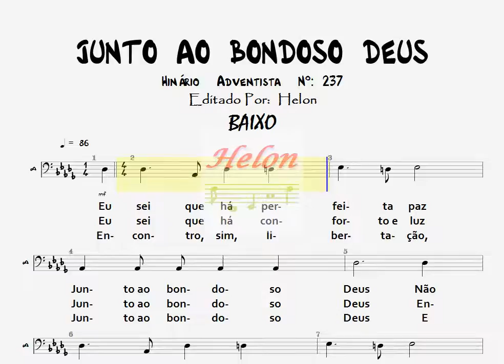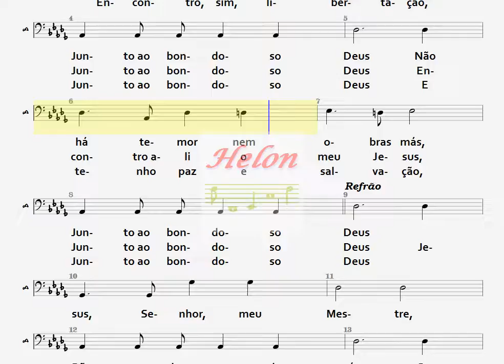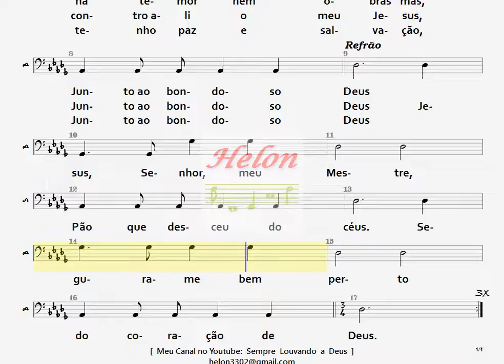237- JUNTO AO BONDOSO DEUS - BAIXO